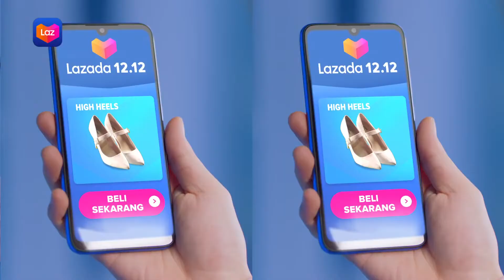[TVC] Iklan Lazada 12.12 GARBOLNAS Baru Agnez Mo & Verrel Bramasta Harga Banting Gratis Ongkir 2020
Tiga Hari Belanja Online Nasional, dengan Harga Banting hingga 99%, Voucher Rp 1,2 Juta, Flash Sale mulai dari Rp12 dan masih banyak lagi! 12-14 Desember!

2020 Iklan Lazada 12.12 GARBOLNAS Baru Agnez Mo & Verrel Bramasta Harga Banting Gratis Ongkir TV Commercial Indonesia